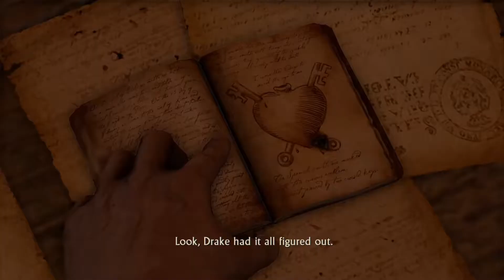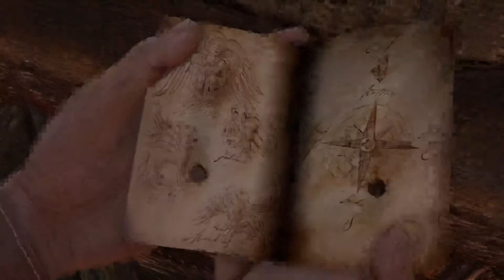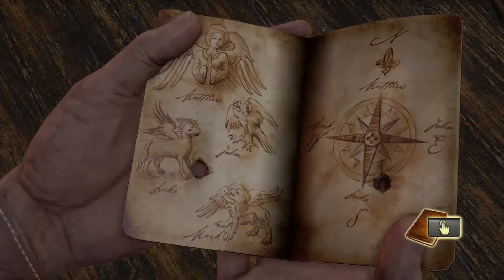Uncharted Drakes Fortune Playthrough Part 11 | We Are Really Close To Finding the Treasure!